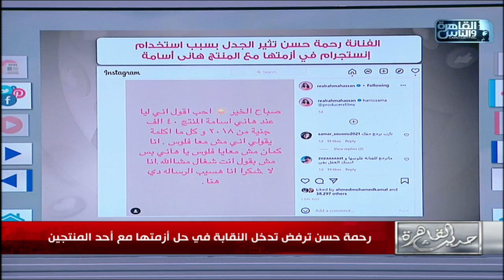بعد منشورها على انستجرام وتعليق نقيب الممثلين .. نفاصيل الخلاف بين رحمة حسن وأحد المنتجين